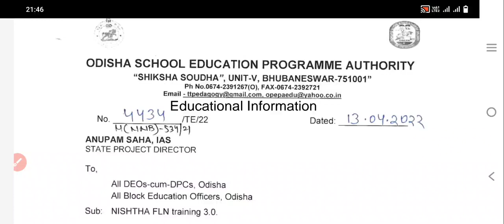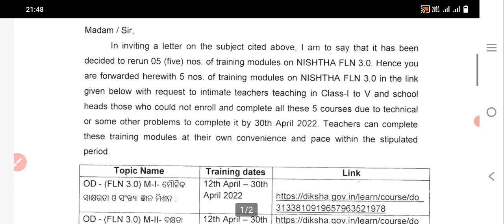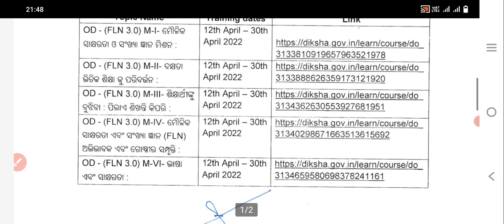ଆସିଗଲା ପୁଣି Nishtha Training Module 1 To 5/Last Date-30 April